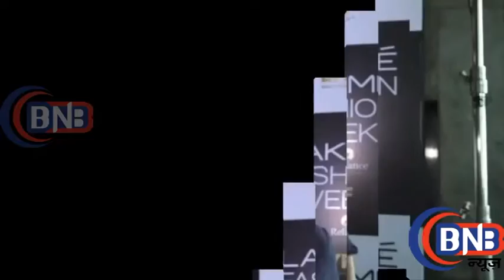Lakme Fashion Week Winter Festive 2016 Malini Agarwal Interview